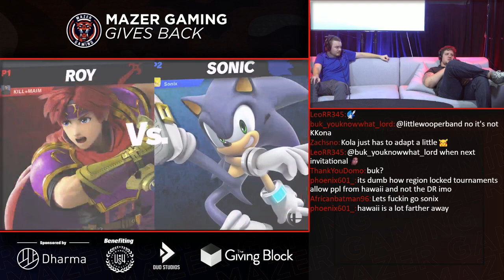Mazer Gives Back | LGCY Sonix (Sonic) Vs. Kola (Roy) Winners Semis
Hit Me Up!!
Have A Nice Day!